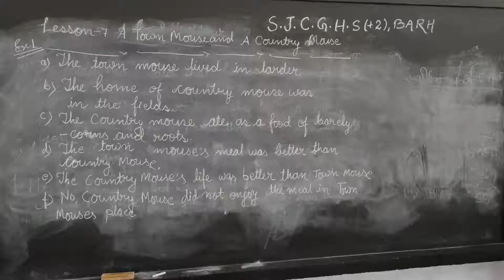January 11, 2021(3)